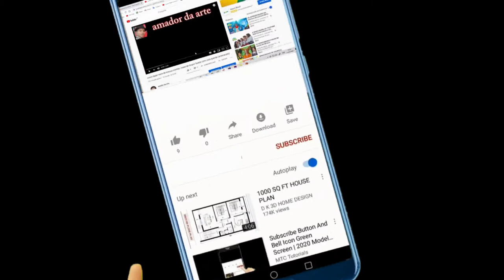urubu - de - cabeça - preta feito de biscuit part - 3 # escultura e modelagem artesanato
esculpindo e modelando com massa de biscuit ( porcelana fria ) um urubu - de - cabeça - preta utilizando ferramentas caseira .
carving and shaping with biscuit dough (cold porcelain) a black-headed vulture using homemade tools.
a continuação deste vídeo, se disponível, estará na lista de reprodução abaixo .
the continuation of this video if available will be in the playlist below .